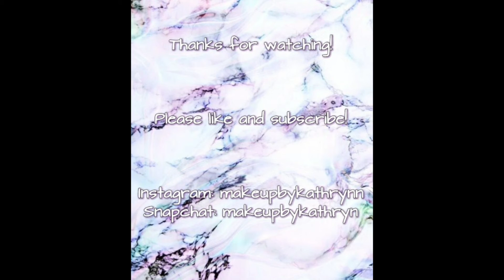GRWM: DAY TO NIGHT MAKEUP!!!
Just a follow on from my last video, taking that look and making it a night time look!

Snap: makeupbykathryn

Songs NCS